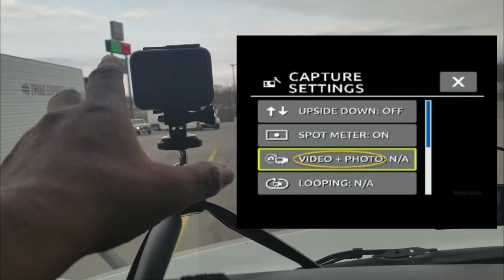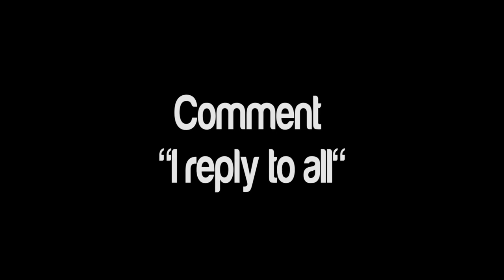Safety! [Is The Key] (2017) w/ J&R Schugel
Heres  my thoughts on Truck Safety